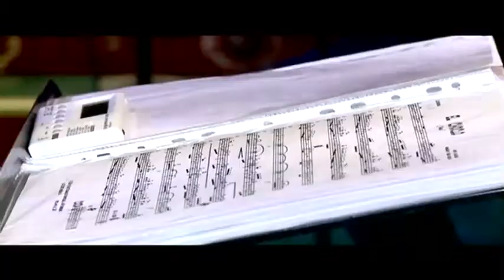Первый бал - тележурнал "Точнее" 09.11.2012